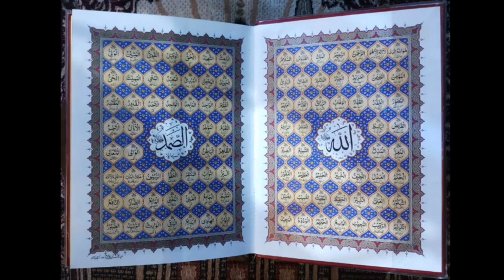Asma ul Husna ke wazaif|اسماء الحسنی یا حق کا وظیفہ